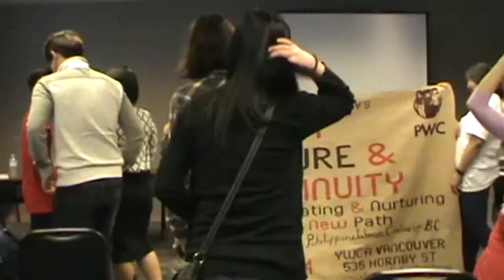History, Rupture and Continuity: Context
"History, Rupture and Continuity: Creating and Nurturing Our New Path" is a community conference organized by the Philippine Women Centre of BC. It was held at YWCA Vancouver on May 31, 2014. The conference marked a momentous step forward on the Filipino Canadian community's new path of genuine settlement and integration, and the Philippine Women Centre of BC's (PWC-BC) ongoing commitment to advance on the new path by continuing to educate, organize and mobilize for social transformation as part of the working-class in Canada.

"Creating and Nurturing Our New Path" by Cecilia Diocson, Executive Director of the National Alliance of Philippine Women in Canada (NAPWC)